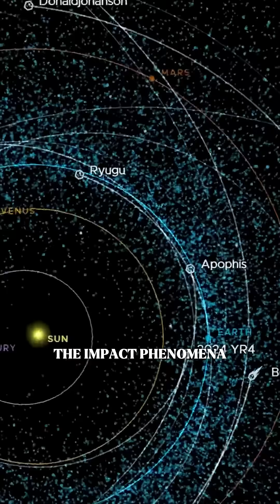What Shoemaker-Levy 9 Taught Us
The Shoemaker-Levy 9 comet crash of 1994 provided a striking reminder of the power of cosmic impacts. As 21 fragments slammed into Jupiter, scientists turned their attention to evidence of multiple impact events on celestial bodies, from the Moon to Earth. While some propose plasma discharges as an explanation, others argue that cosmic debris remains the dominant force shaping planetary surfaces. Could both factors be at play in Earth's history?